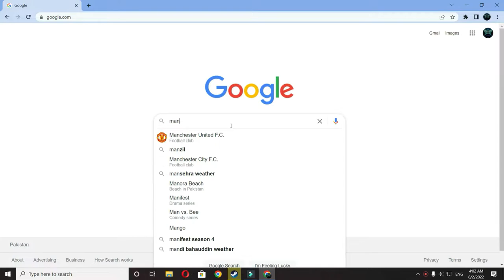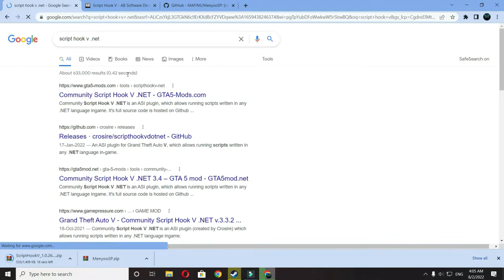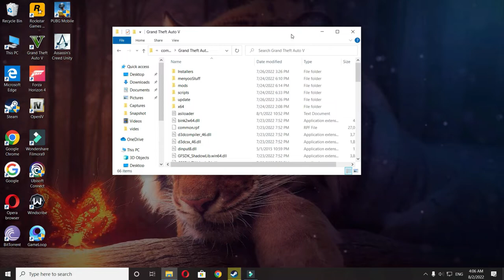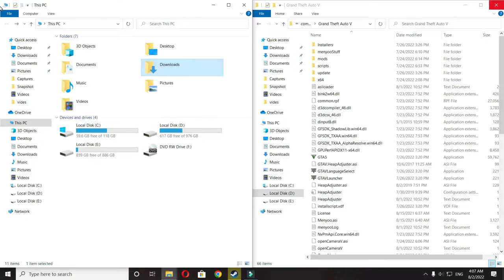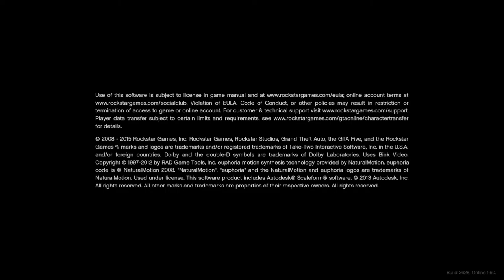how to instal menyoo trainer in gta 5 no crash garuenty